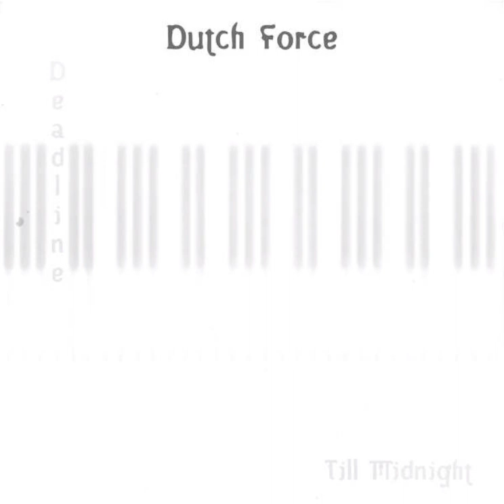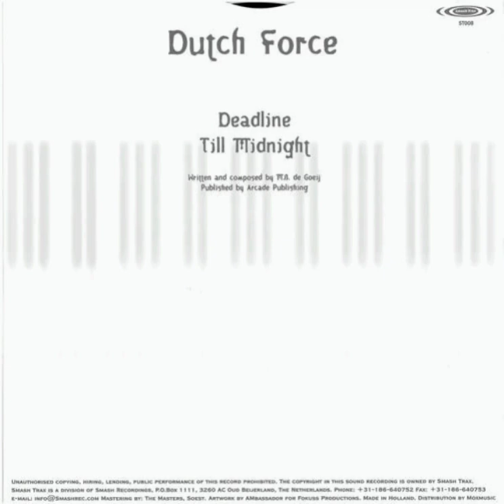Dutch Force - Deadline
Smash Trax

1999

Trance